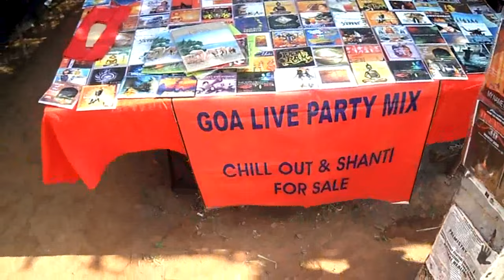Goa hippie market, India 🇮🇳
Anjuna flea market, the old hippie market in Goa India.